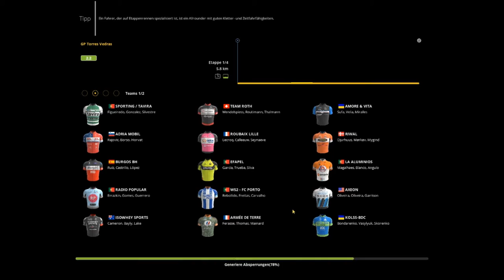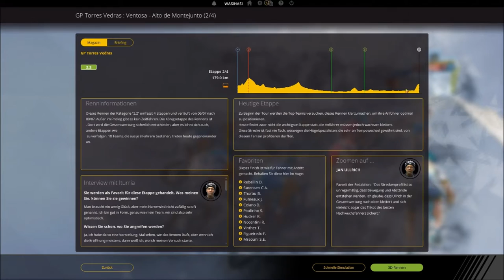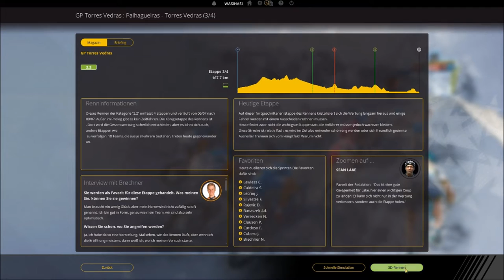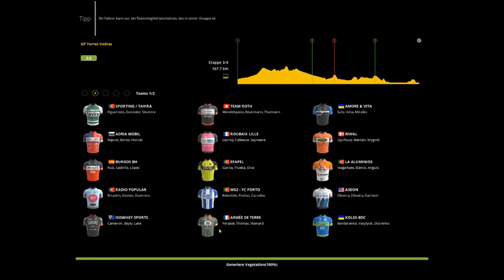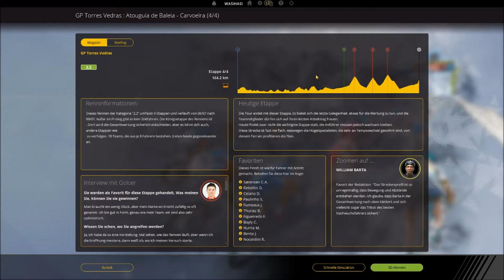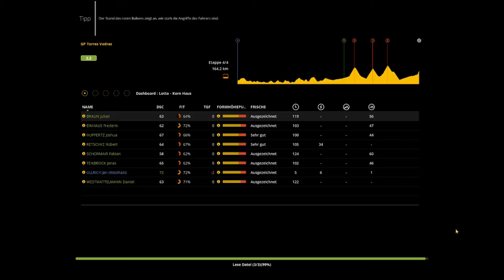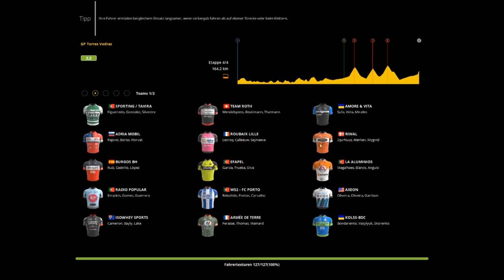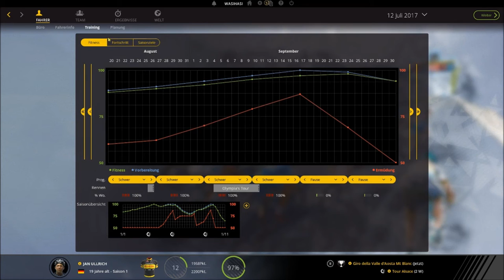RADSPORT MANAGER 2017 PRO CYCLIST JAN ULLRICH #012 ◄ Ich bin müde ► Let's Play